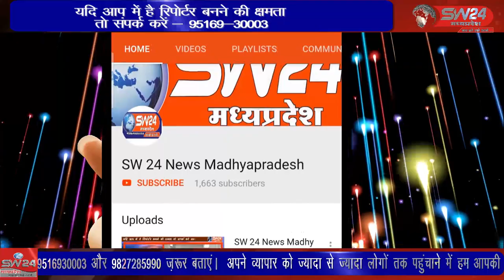SW 24 News Madhyapradesh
आम आदमी पार्टी ने पंजाब में सरकार बनाने पर छपारा में जश्न मनाया पांच राज्यों में हुए चुनाव का नतीजा आज आया जिस पर पंजाब में आप पार्टी को भारी बहुमत से सरकार बना रही है । छपारा से आरिफ मोहम्मद की रिपोर्ट